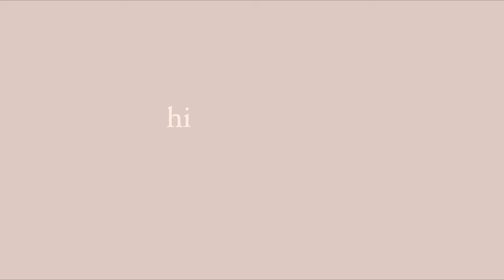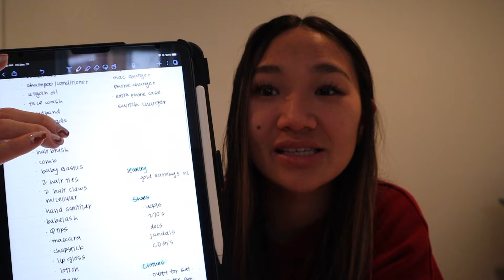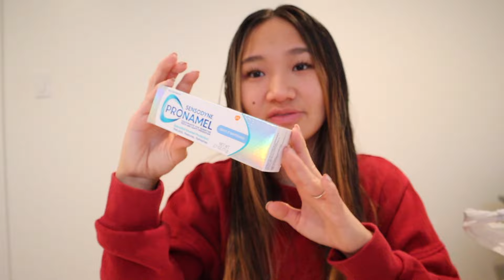PREP + PACK WITH ME FOR DISNEYWORLD 2022 VLOG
PREP + PACK WITH ME FOR DISNEYWORLD 2022

In today's video I bring you along on my day as I pack and prep for a week trip to Disneyworld in 2022! I was able to spend the start of the new year traveling to Florida and I am so excited to share this prep video with you. I hope you enjoy!!

w h a t - i s - t h i s - c h a n n e l - a b o u t ?
Hi! My content includes lifestyle vlogs as a college student young and married, fashion, tech videos, and more!

age: 20
editing software: final cut pro
where do you live? UT
camera: canonM50!
major: pre-nursing

Thank you from the bottom of my heart for all of your support.
~~Becca